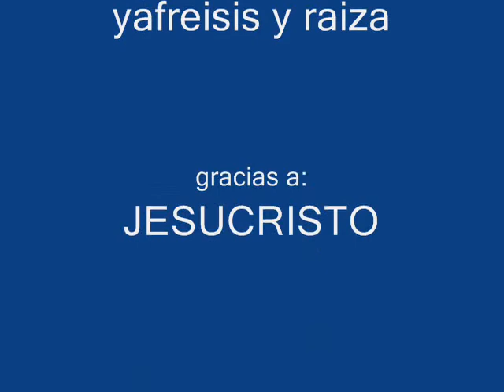campamento de verano vida joven los rios